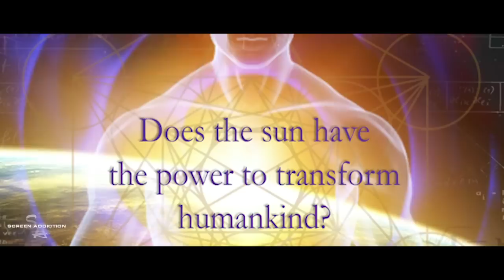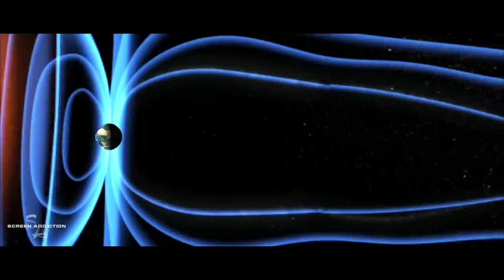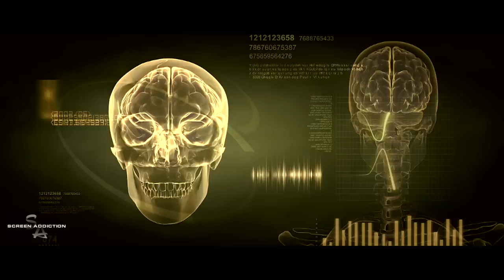DIETER BROERS AUF DEM NIL [GERMAN FEATURETTE]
Dieter Broers spricht ueber SOLAR (R)EVOLUTION auf dem Nil!!
SOLAR (R)EVOLUTION Premiered weltweit November 2012!!

Film Synopsis:

Wird die Sonne das Bewusstsein der Menschheit verändern? Mit Solar (R)evolution belegt Broers anhand aktueller Forschungsergebnisse, wie Sonnenaktivitäten und andere kosmische Einflüsse Veränderungen des menschlichen Bewusstseins auslösen.

Mit Tonia Madenford, Dieter Broers, Rupert Sheldrake, Michael Persinger, Ernst Senkowski, Michael Konig, Illobrand Von Ludwiger, Elizabeth Rauscher, Rollin McCraty, Franz Halberg, Giuliana Conforto, JJ & Desiree Hurtak, Francine Blake, und Rick Strassman.